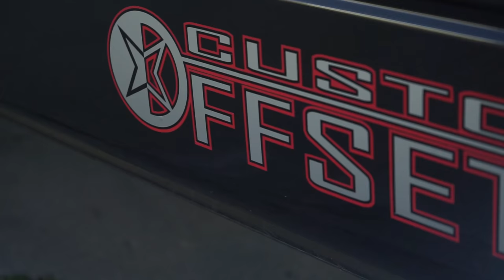Fuel Hostage 20x12 -44 Satin Black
The Fuel Hostage has been a very HOT wheel in the last few years! Order them for your ride in sizes ranging from 17" to 24"!